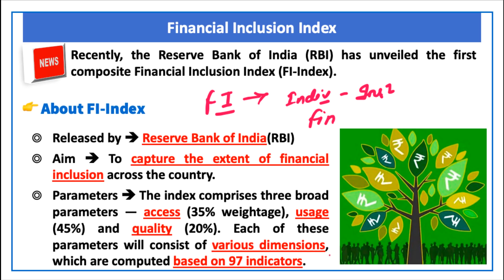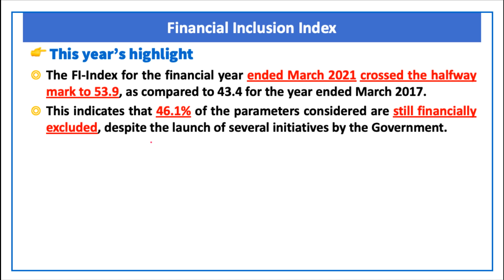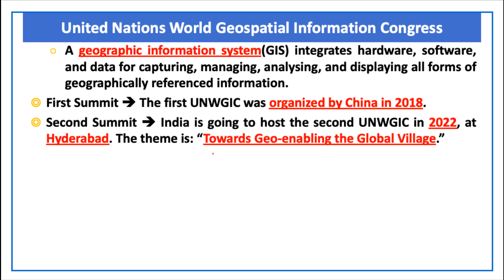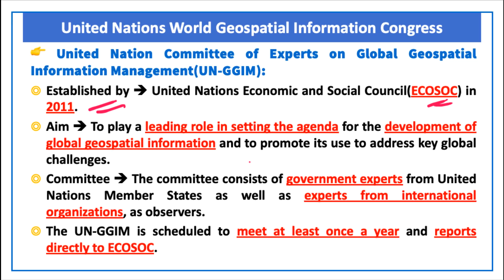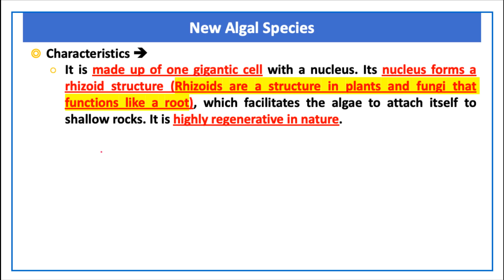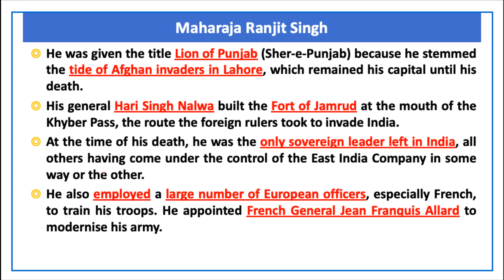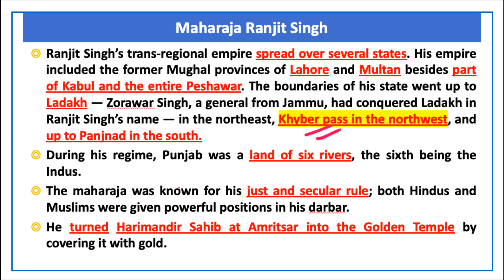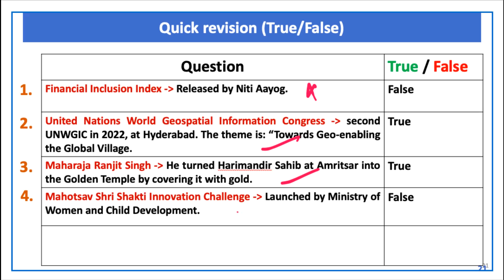The Hindu Current Affairs today | 19 August 2021 | Prelim Booster News Discussion | By Devendra Sir